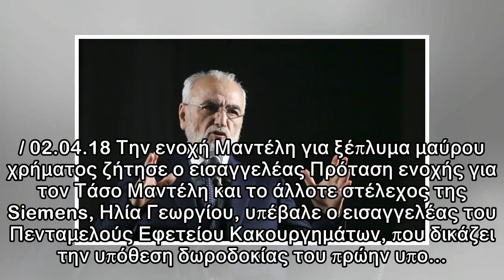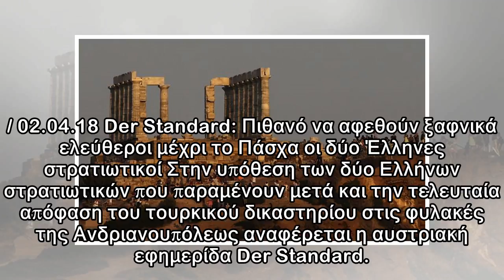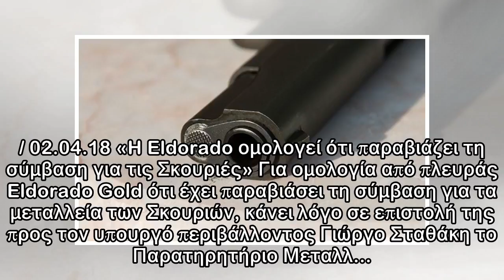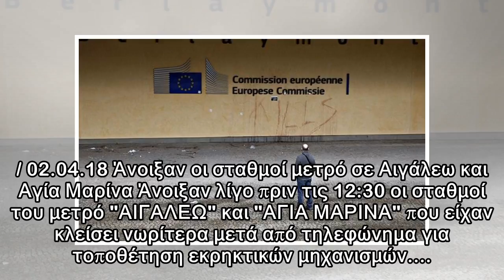ΕΛΛAΔΑ | Το Κουτί της Πανδώρας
/ 02.04.18 Νέο πακέτο στήριξης της Κομισιόν στην Ελλάδα για το προσφυγικό ύψους 180 εκατ. ευρώ Η Ευρωπαϊκή Επιτροπή ανακοίνωσε σήμερα νέα στήριξη έκτακτης ανάγκης, ύψους 180 εκατ. ευρώ για να βοηθήσει...